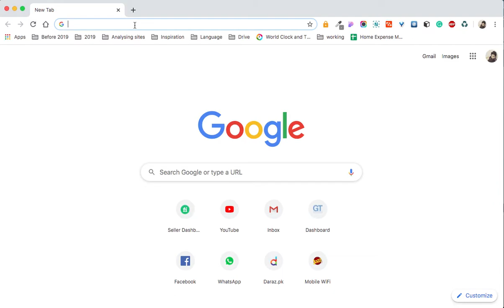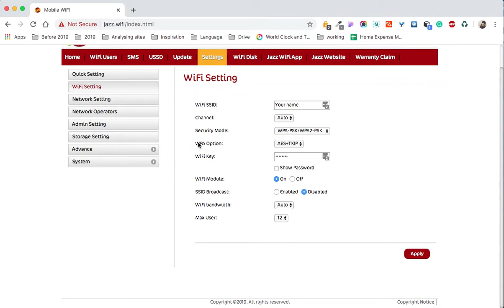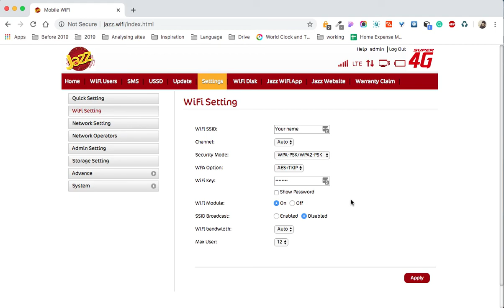How to hide Jazz 4G device Wifi name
In this video, I'm going to show you how to hide the Jazz 4G device Wifi name SSID. The procedure is very simple.

I will try to solve your daily problems regarding IT matters.